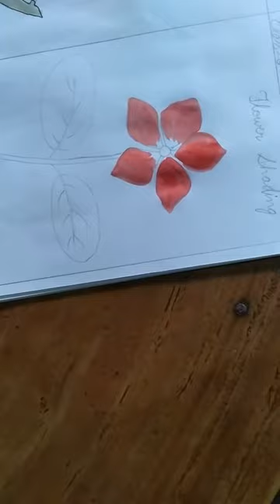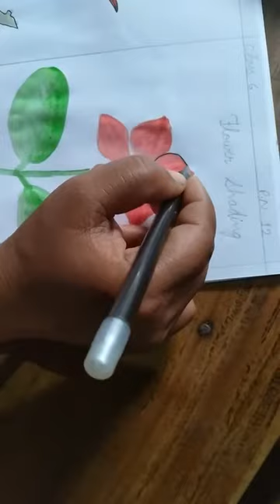CLASS 6 PAGE NO 12